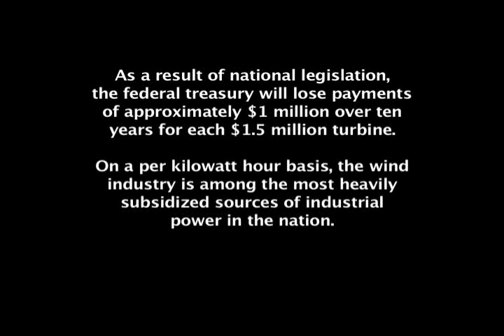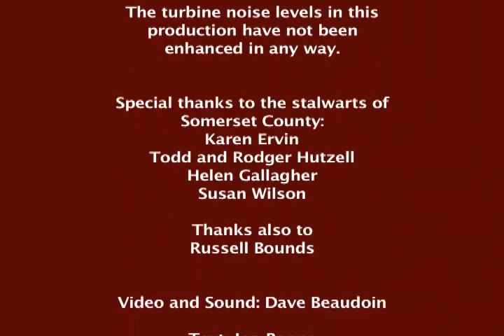Life Under a Windplant - Part 3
Part 3 of a documentary of a wind farm operating in Meyersdale, Pennsylvania.  This film is useful to watch because the topography is similar to the topography in Stamford, and the turbines are close to the size that Invenergy is proposing.  This wind farm was completed in 2001, and this film consists of interviews with residents who have been living with the turbines for 5 years.